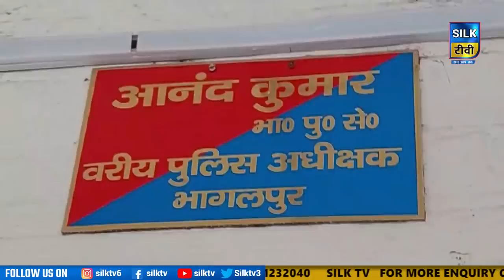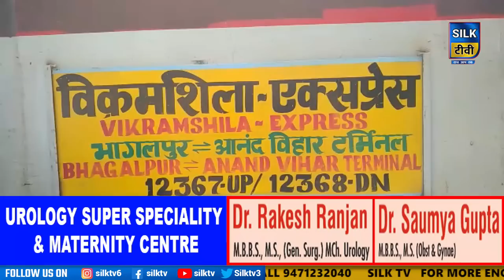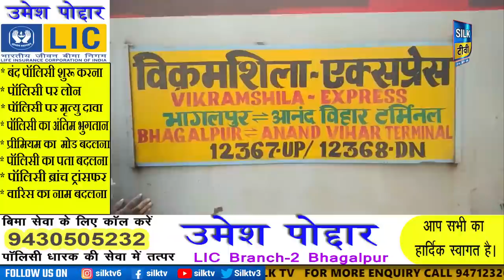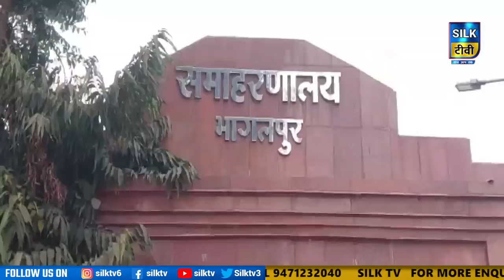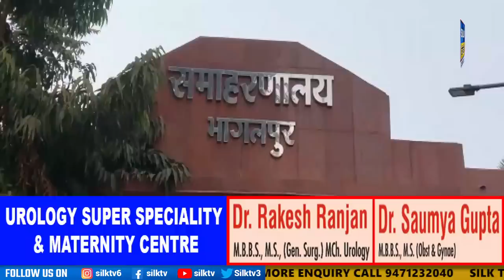SILK TV- जिले की खबरें एक साथ || 06 JANUARY 2023